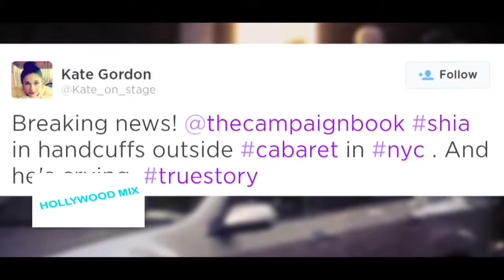STONED Shia Labeouf Arrested At Broadway